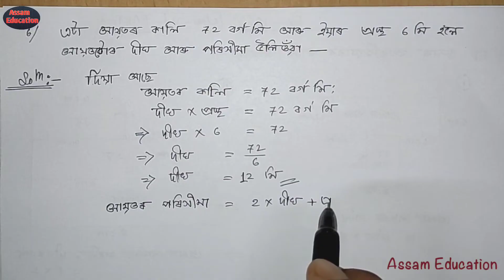Class 5 Maths//Ex-10(B)📍Q.no-5,6,7,8,9 Solutions ( Part-4) //Assam Jatiya Vidyalaya//Assamese Medium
Class 5📌📌
Exercise-10(B)🤗 (Part-4)
 Solution🛂👇
Q.no-5,6,7,8,9

⚪Thanks 🙏😊